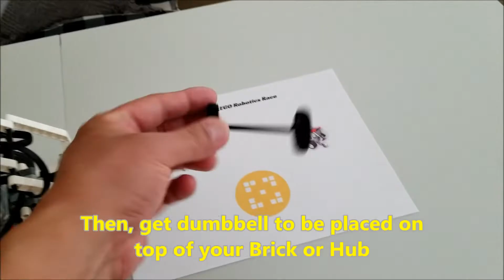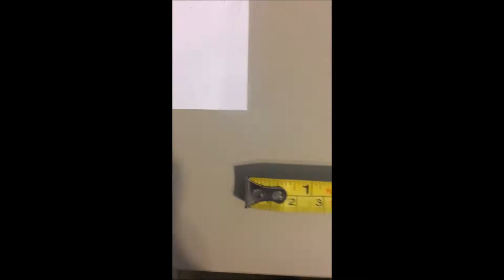"Mission 1 Update From Mr. Hino's LEGO Robotics World Race Competition!"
Hey guys!!  This video will show you Mission 1 videos that were sent in to me. The Mr. Hino's LEGO Robotics Race Competition got under way on Monday and the race is already getting exciting. This video will show you the person, country, place they're in after just Mission 1, and how long it took them to turn in that video. Today was the cutoff for Mission 1, so these are the only participants in the race!!  Hope you enjoy!!